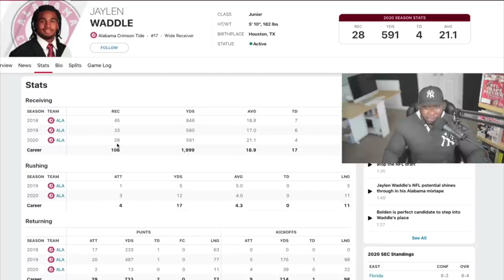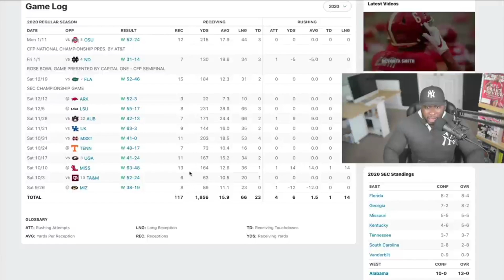Study: Dolphins set to bust yo A$$ w/ UNGUARDABLE Jaylen Waddle! | 2021 NFL Draft Review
Top Billin' w/ a review and analysis of the Miami Dolphins' 6th-overall pick, Jaylen Waddle, whom he dubbed "The Houston Comet," who ended up being the pick as he previously surmised he should be; Waddle is about to DESTROY the NFL w/ his old Alabama QB Tua Tagovailoa, the "Samoan Sniper!"